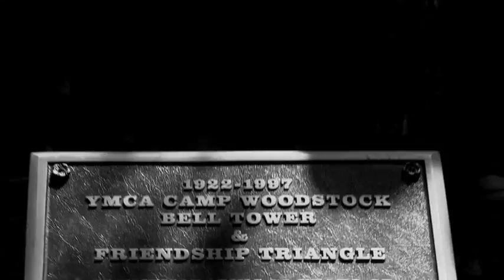American Pie - Music Video made by Camp Woodstock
This was a music video we made to the song "American Pie" by Don Mclean. Enjoy!